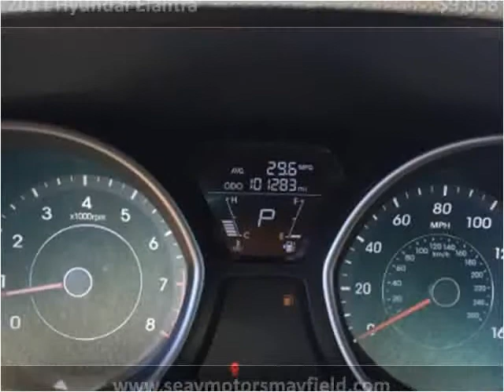2011 Hyundai Elantra Used Cars Mayfield KY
This 2011 Hyundai Elantra is available from Seay Motors - Mayfield.